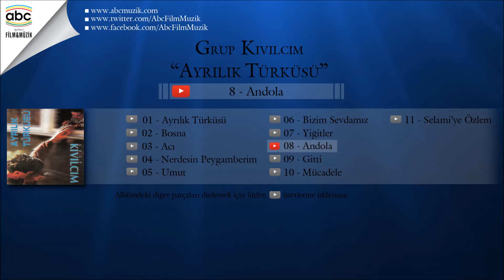Grup Kıvılcım - Andola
Eser Adı: Andola
Albüm Adı: Ayrılık Türküsü
Okuyan: Grup Kıvılcım
Yapım: Abc Film&Müzik